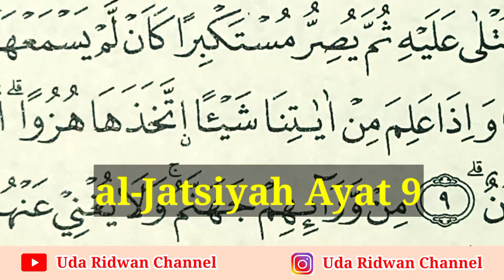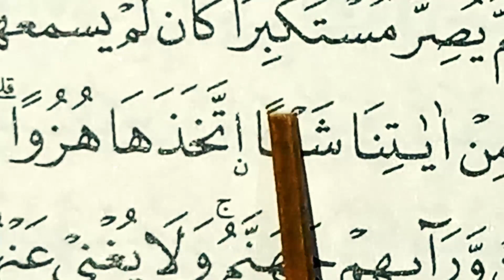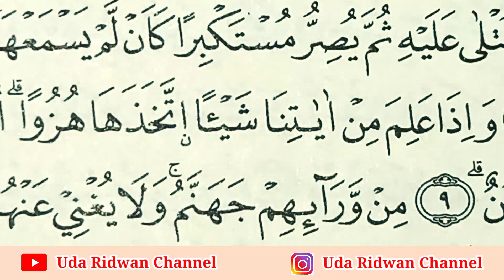Dijamin Cepat Paham | Ini Dia Cara Baca Surat al-Jatsiyah Ayat 9